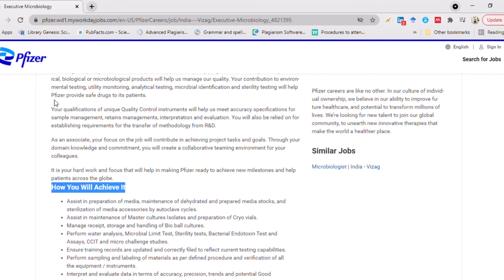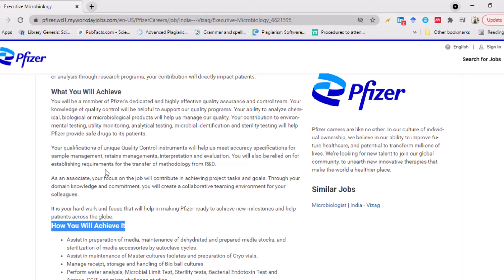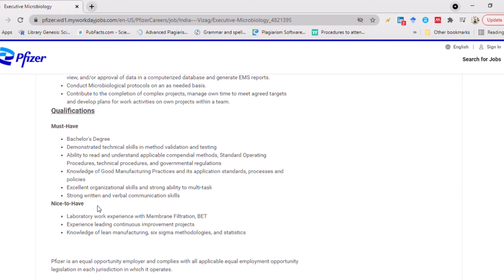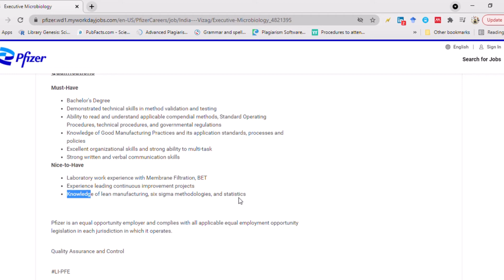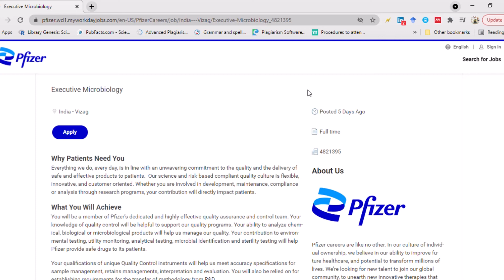Chemistry Job BSc Freshers Jobs B Pharma B Tech Job BSc Life Sciences Job Chemistry Job vacancy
Dear Viewers,
Pfizer Pharmaceutical invites applications for the Associate Compliance position BSc candidates can apply. For more details watch the complete video.